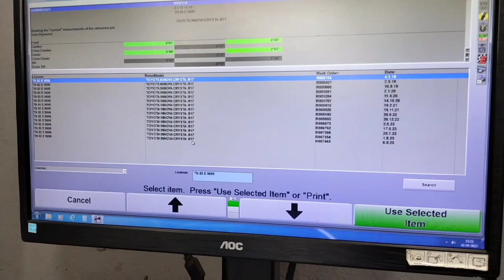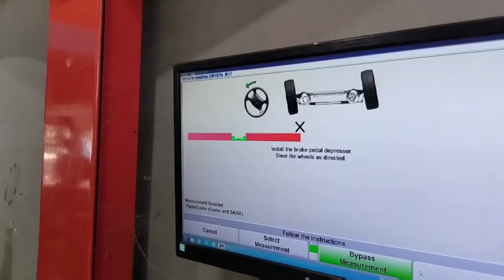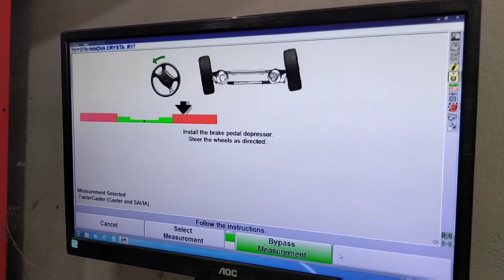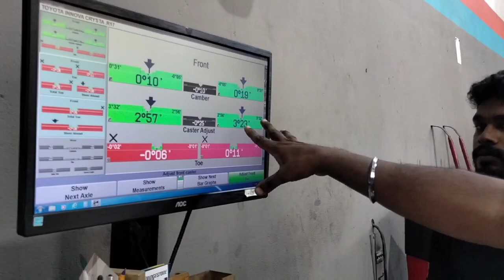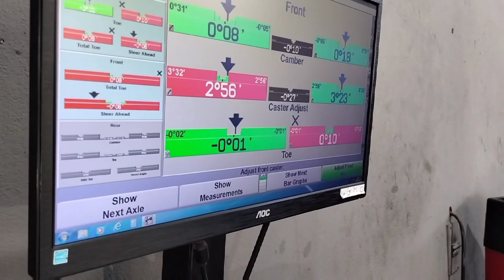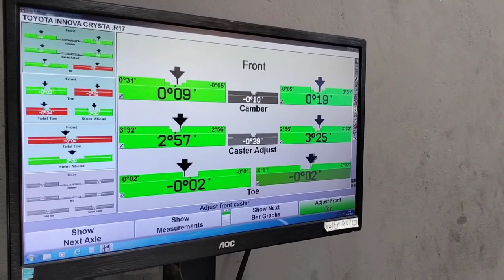Car alignment simple detail in tamil- 💥காரின் வீல் அலைன்மெண்ட் 💥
for advertising and promotion direct mesage in insta ID - dir_arunkumar94

video location credits to :
Mr.Vijay
Bharat agency
sitharkadu
mayiladuthurai..

audio credits to :
BALA

Technician:
MATTHEW
HARIHARAN
RAMESH